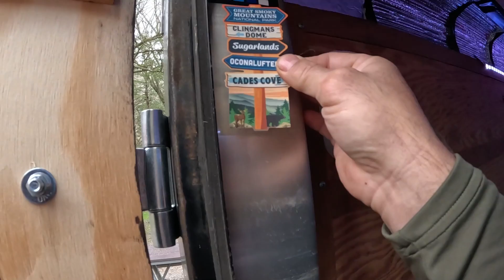Fly fishing the Oconaluftee in the Great Smoky Mountains part 4 the biggest fish of the trip.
My adventure of  Camping and fly fishing on the NC side of the Smoky Mountains. Fishing the Oconaluftee River and the Bradley fork.